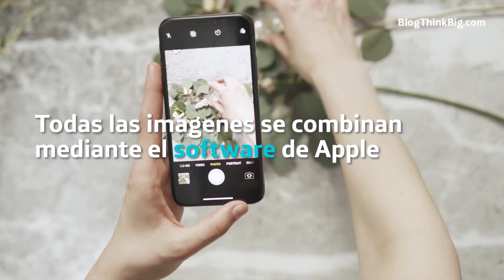Selfies post-pandemia 🤳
Con la pandemia suponen un cierto riesgo, pues la distancia es mínima. Sin embargo, Apple ha desarrollado una solución 👉 thkbg.blog/6K5x50AmFHv